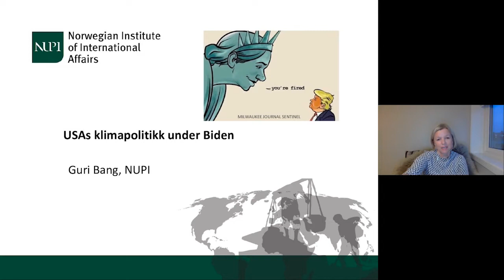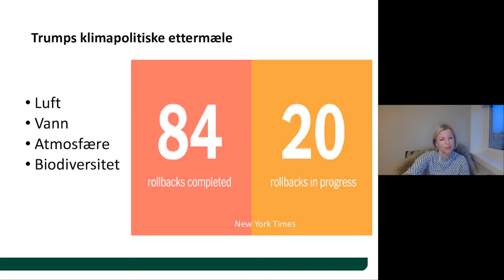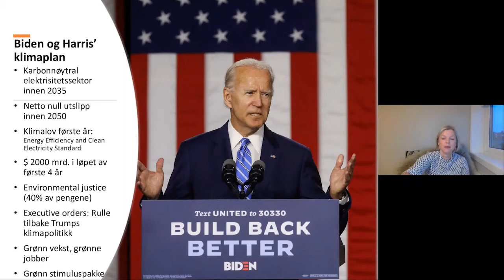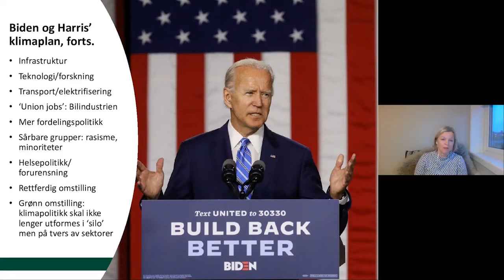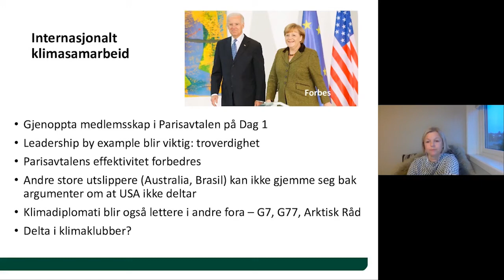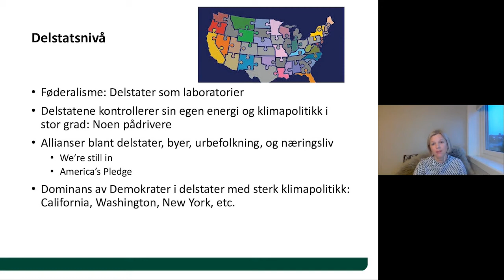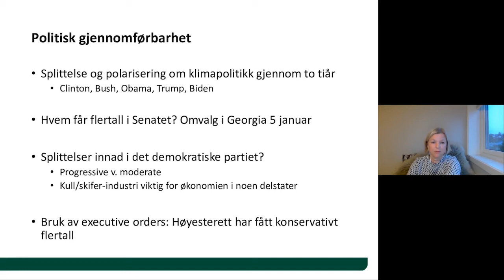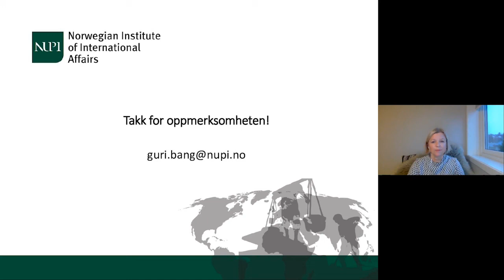USAs klimapolitikk under Biden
Innlegg ved Guri Bang, forsker ved NUPI.

Onsdag 18/11 inviterte Norsk klimastiftelse til digital Klimafrokost der vi tok opp det store temaet USA og klima – post Trump.